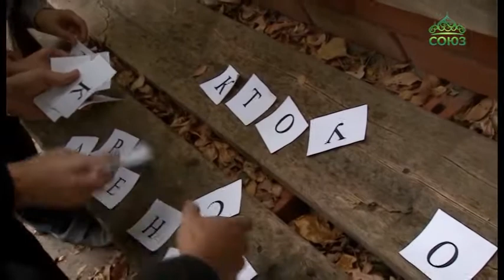В саратовском парке Победы прошел Третий межъепархиальный квест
В саратовском парке Победы прошел Третий межъепархиальный квест. Его организовали активисты молодежного клуба «Ладья», действующего при храме святителя Митрофана Воронежского. Игра состоялась при поддержке молодежного отдела Саратовской епархии.